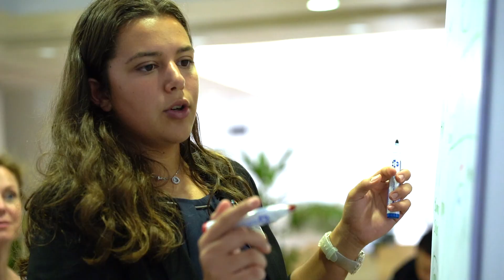Speaking up to drive change / Summer School for Female Leadership in the Digital Age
On the fourth day in Lisbon of the 2021 Summer School for Female Leadership in the Digital Age, the first class of 27 participants attended sessions on nanotechnologies, media, entrepreneurship and global order, and worked on their group project. The day ended with coaching and yoga sessions in a relaxed atmosphere.

There is infinite talent in Europe – but sometimes this talent is not well identified or supported and risks going to waste. To help women be more active participants in Europe’s recovery (a fundamental pillar of which is the digital transition), Huawei aims to recognise the immense potential of female talent, and to proactively support it, empowering girls to lead the tech revolution.